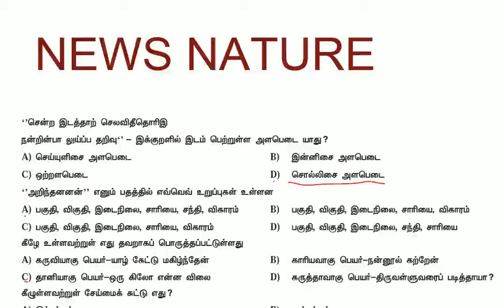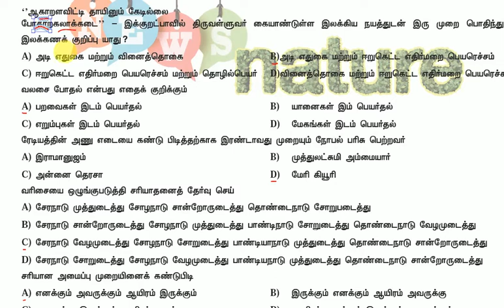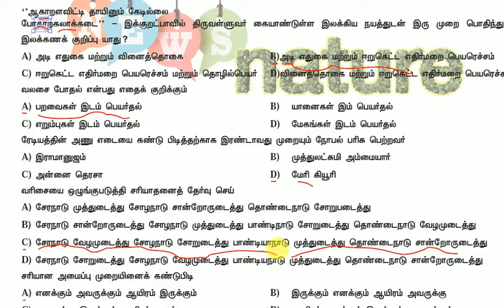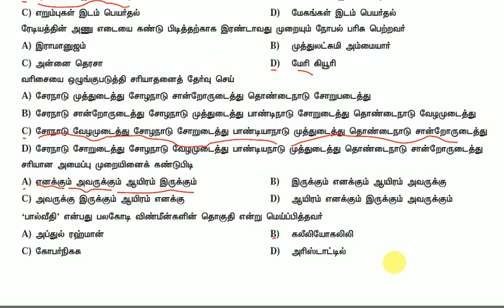TRB & TNPSC EXAM TAMIL QUESTIONS ANSWER 07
TRB & TNPSC  EXAM TAMIL QUESTIONS ANSWER
டி.ஆர்.பி, –.என்.பி.எஸ்.சி தமிழ் கேள்வி பதில்கள்